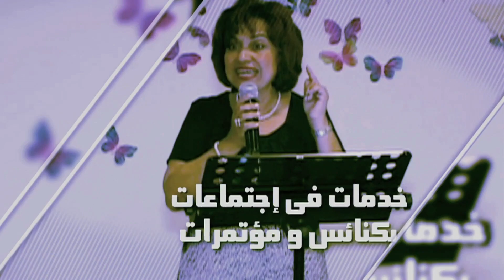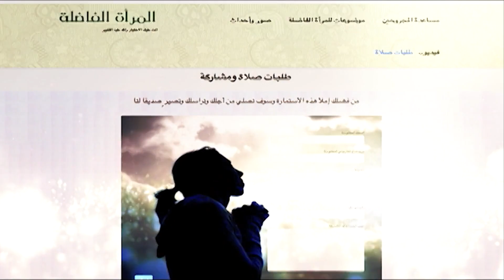Special Episode with Sylvia Stanford - Ignite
برنامج المرأة الفاضلة - إيڤيت البياضي - لقاء خاص مع سيلفيا ستانفورد مؤسسة حركة Ignite